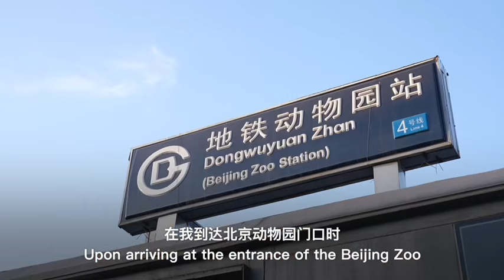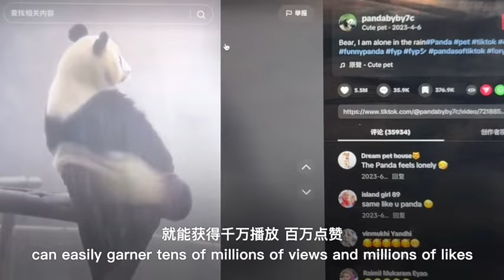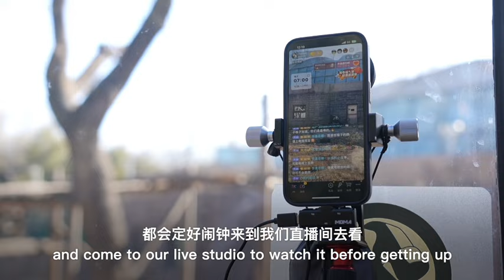Giant panda fans come out! Will the adorable icons create a new commercial miracle?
During the ongoing Chinese New Year holiday, zoos with giant pandas have become the new tourism hotspots in China. In recent years, the popularity of the giant panda is going from strength to strength, driving related consumption, tourism and industries to grow.
What is the underlying logic of the panda economy? Why are people so eager to foot the bill for adorable panda experiences and merchandise?
CGTN's Li Mengyuan visits the Beijing Zoo, experiencing the dedication of one such panda entrepreneur in this episode of BizFocus